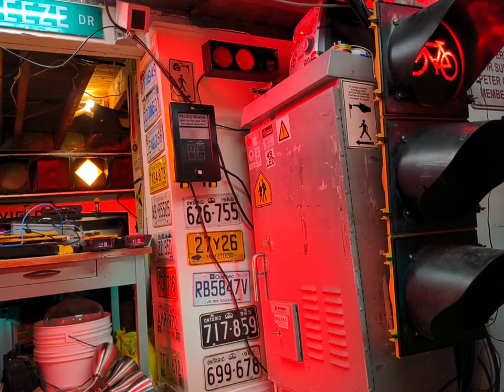Bicycle Signal Update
In this video, I've changed the visors on my bicycle signal to black to give it a sleeker finish. I also catch my Gentrol operating in the background to see how the signals change together. These two cycles are hard to catch together because the signals are in different parts of the basement. They both turn green together as well as the transit signal but the bicycle signal will clear a few seconds before the Gentrol. The transit signal will turn red when the Gentrol turns red, then it proceeds with a flashing yellow arrow sequence.